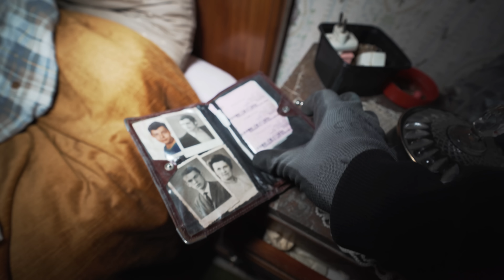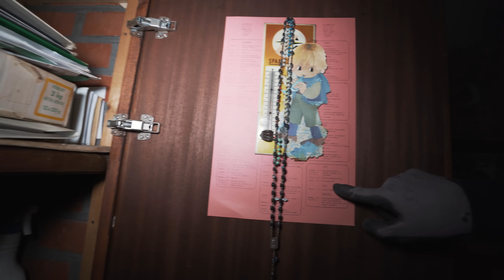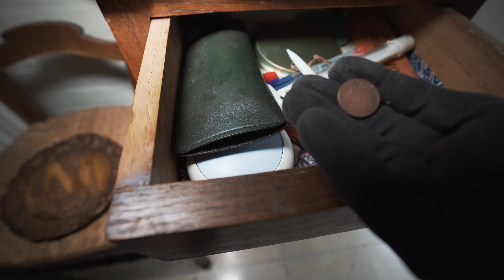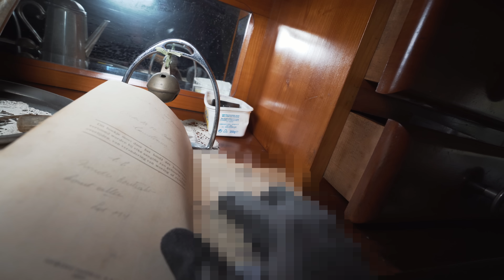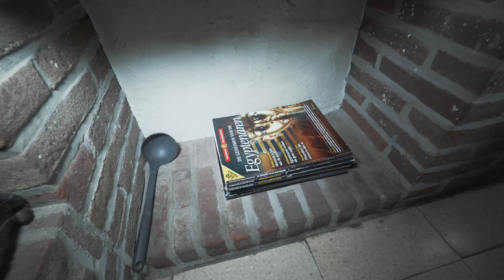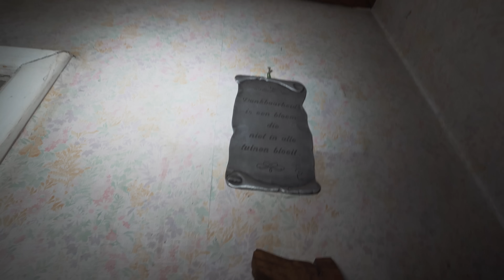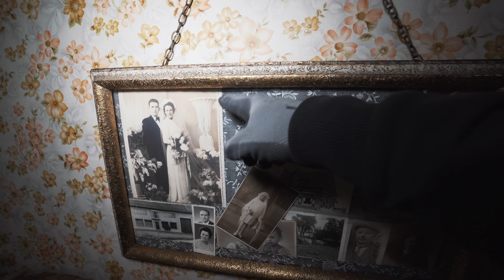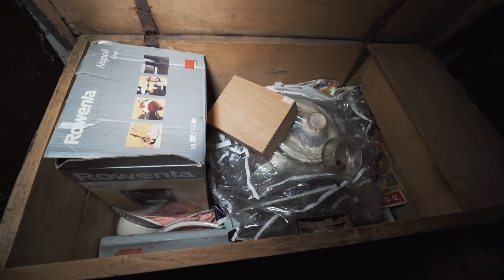Untouched abandoned Belgian house | Found vintage old-timer!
𝗦𝘁𝗼𝗿𝘆𝗹𝗶𝗻𝗲
This wonderful Belgian family house was once the home of an elderly couple: Mr. Henri and Mrs. Norva. These people earned their costs as landlords, leasing their grounds to tenants. In their leisure time, they fancied horse-riding and it seems they were involved in agriculture. Besides, these people were of a strong religious roman-catholic belief. There are signs and religious artifacts everywhere throughout their home. They reached the wonderful age of almost 100 years old. They were happily in loved and married, yet sadly enough, a few years ago Mrs. Norva passed away. A couple years later, also Mr. Henri departed this earth. Ever since, their home is gloomily left neglected and sadly nobody is looking after it anymore and it's frozen in time.

Abandoned Belgium: Untouched abandoned Belgian house | Found vintage old-timer!